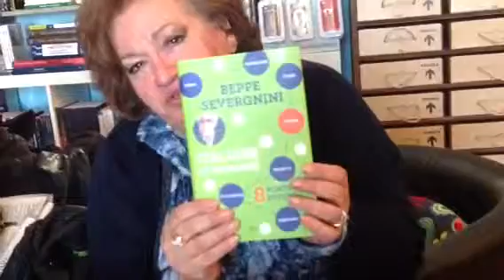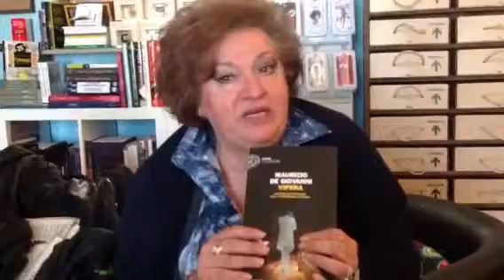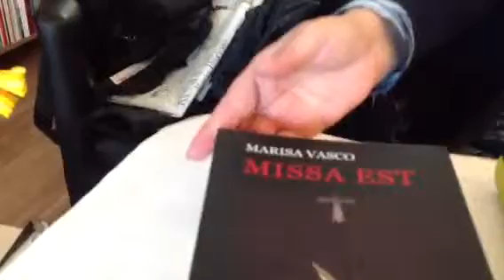Annella Andriani - Suggerimenti 13/4 - 2 parte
I suggerimenti alla lettura di "Libriamola", la rassegna di Annella Andriani a Mola di Bari, dal salotto del Cultur Club.